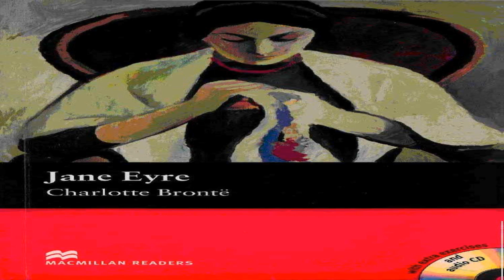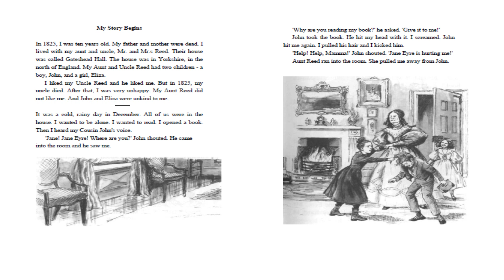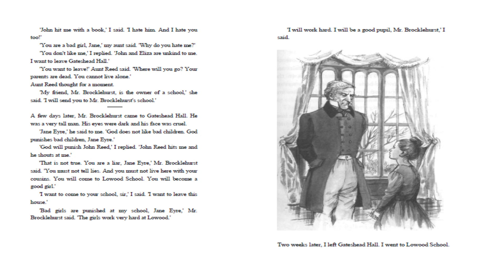Jane Eyre | by Charlotte Brontë| Macmillan Readers | Beginner Level | Chapter 1